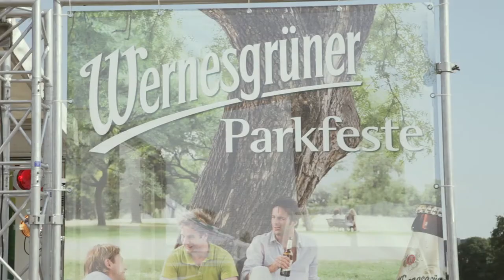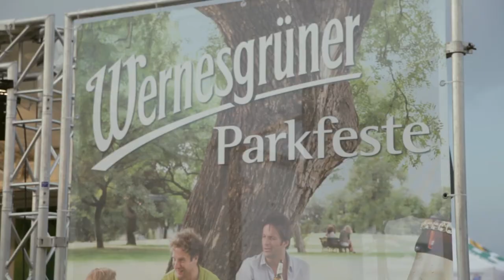Wernesgrüner Parkfest 2013 Leipzig